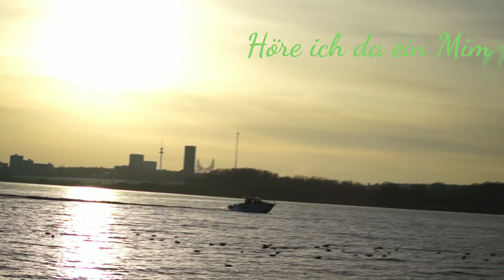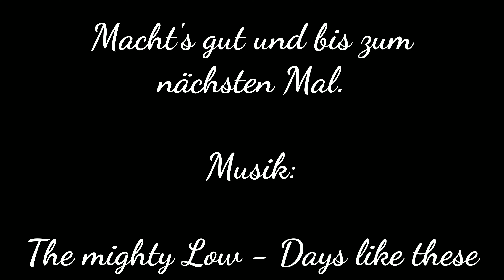Ostholstein im Winter Teil 2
Moin Moin ihr Lieben!

Nach einer kleinen Zwangspause habe ich nun endlich den zweiten Teil vom Video: Ostholstein im Winter - hoch geladen. Leider sind mir ein paar Aufnahmen flöten gegangen und ich hatte eh ein paar Probleme bei der Bearbeitung...seid mir bitte daher nicht böse, sollte sich hier und da ein kleiner Flüchtigkeitsfehler eingeschlichen haben ^^

Ansonsten aber habe ich doch die eine oder andere schöne Aufnahme zusammen bekommen und Ostholstein zeigt sich dieses mal mit blauem Himmel,viel Schnee und Sonnenschein. Eigentlich so,wie wir ihn alle lieben und leiden mögen. Genießt daher mit mir an mehreren Tagen schöne Aufnahmen von ein paar der Strände in der Lübecker Bucht

Hier ist ein Link zu einem Zeitungsartikel, vom neuen Seenot Rettungskreuzer im Grömitzer Jachthafen :